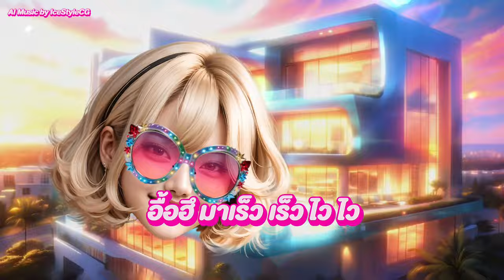"คอนโดฉัน" เมื่อ ROSÉ & Bruno มี Apt.งั้นเรามี Condo เลยละกัน 555 : AI Music by IceStyleCG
พบกับเพลง "คอนโดฉัน" ที่แปลงมาจากเพลง Apt ของ ROSÉ และ Bruno Mars อีกที ที่มาพร้อมเนื้อหาสนุกสนาน แนวเพลงใหม่ที่นำเสนอเรื่องราวความรักที่เกิดขึ้นในคอนโดสุดหรู! เป็นเพลงที่ฟังแล้วติดหู ไม่ว่าจะเป็นจังหวะเพราะๆ หรือเนื้อร้องที่สะท้อนถึงอารมณ์รักสมัยใหม่ 🎧

🌟 เนื้อหาวิดีโอ 🌟
เพลง "คอนโดฉัน" ถ่ายทอดความรู้สึกของความรักและการรอคอย ผ่านการใช้ชีวิตในคอนโดสุดฮิต บทเพลงไพเราะผสมผสานเสียงร้องเข้ากับทำนองสนุกสนานที่จะทำให้คุณร้องตามไปได้ตลอดทั้งเพลง!

💬 ไฮไลท์จากวิดีโอ:
1️⃣ เนื้อเพลงที่โดนใจ ร้องง่าย ติดหู
2️⃣ จังหวะสนุกสนาน เหมาะกับการปาร์ตี้ในคอนโด
3️⃣ ฟีลลิ่งใหม่ของการผสมผสานเสียงร้องชายหญิงที่ลงตัว
4️⃣ อารมณ์เพลงที่น่ารักและรอคอยความรักอย่างอบอุ่น

🎶 พร้อมหรือยังที่จะฟังเพลงที่โดนใจและโดนคลิกไปพร้อมกัน!